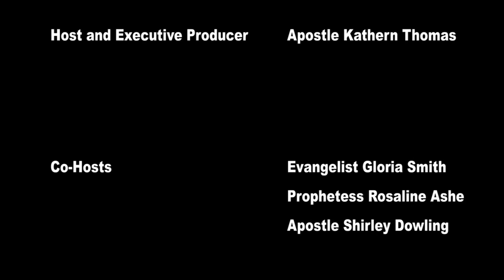Women In Leadership Roles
The panel at Kingdom View Talk Show discuss some challenges and rewards for Women of God.